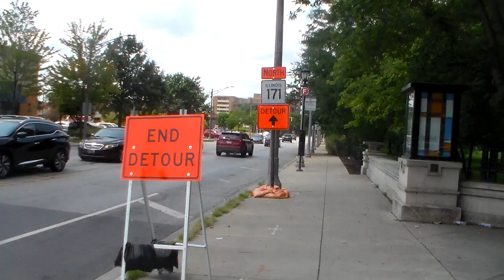8-3-24 video 6